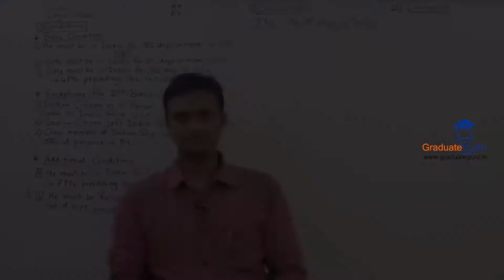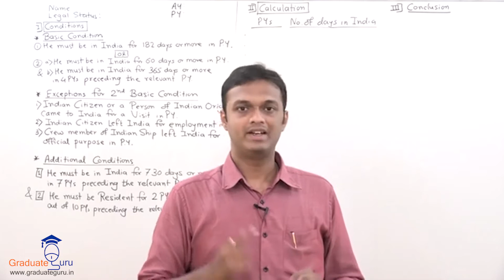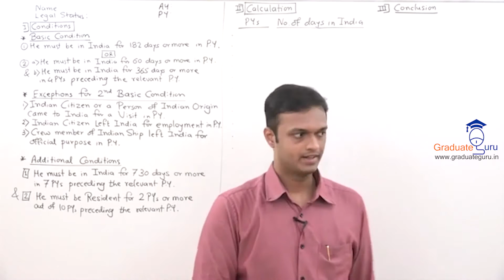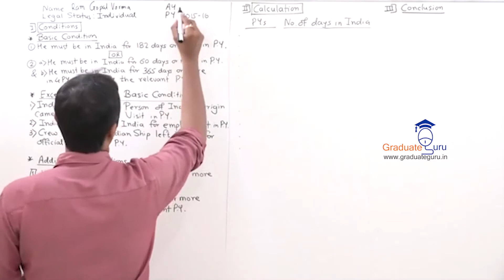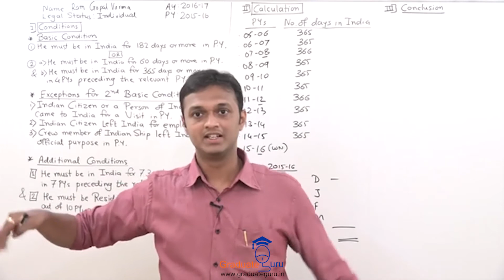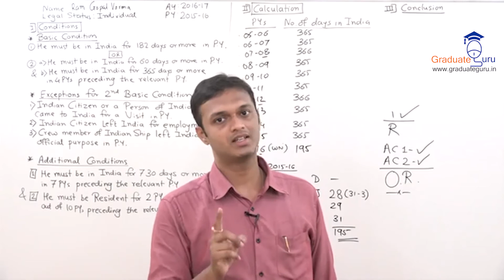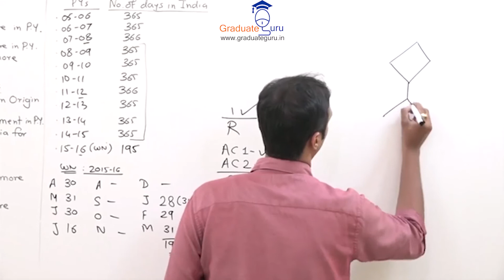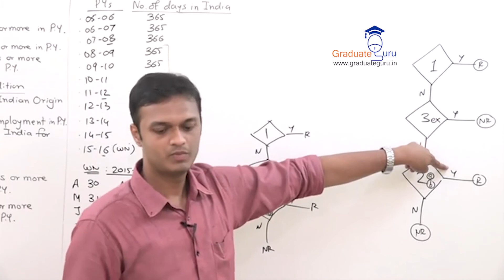TYBCOM - Direct Taxes - Residential Status - Sums of Residential Status - Part 4 of 7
Prof. Pratik Kambli
T.Y.B.Com
Direct Taxes